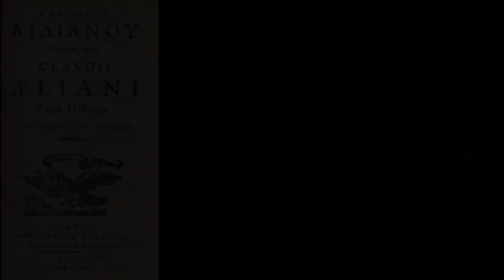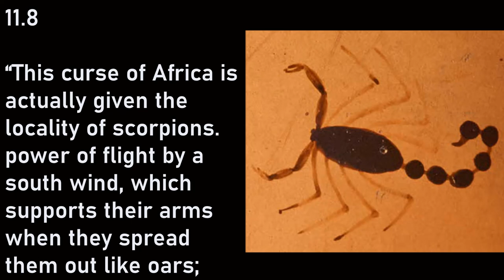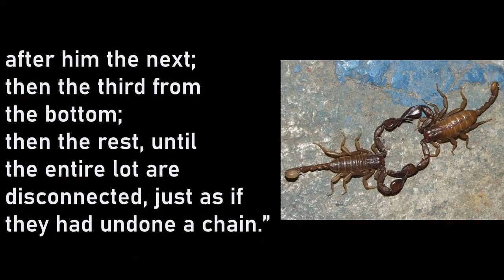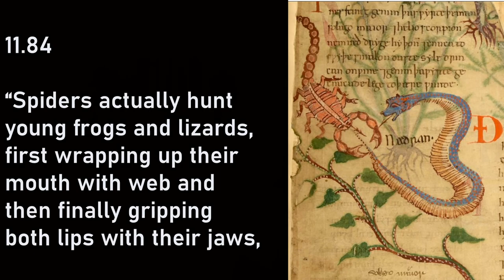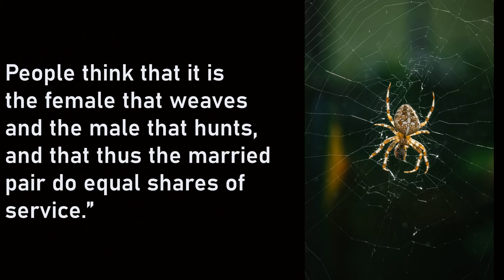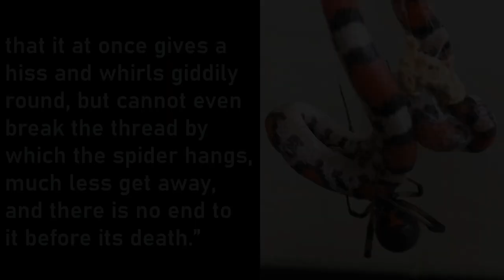Creepy Crawlies: Spooky Urban Legends from Ancient Rome & Greece